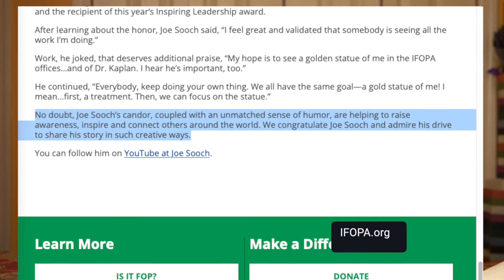My First Real Award- Not a Participation Trophy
Two Mics One JoeySooch (Here or wherever you listen to Podcasts)

I'm Joe Sooch. I have Fibrodysplasia Ossificans Progressiva(FOP) where my muscles, tendons, and ligaments turn into bone. I get flares/swelling all over my body that can last a month to 2 years and bones will form thus locking my body into place. It is extremely rare with about a thousand cases on the planet. I am basically 95% disabled and permanetely in a wheelchair.